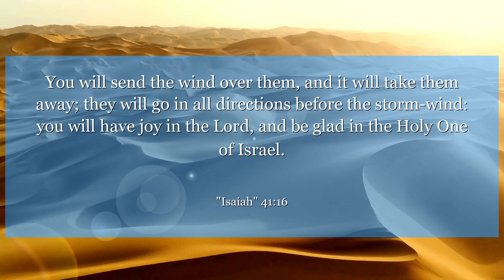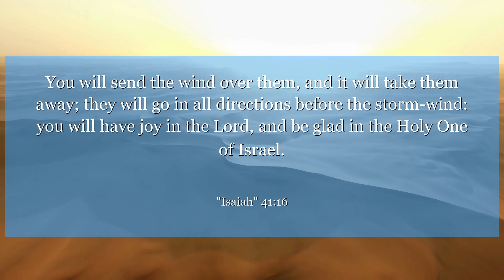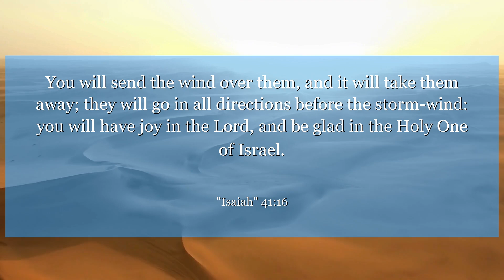Isaiah 41:16 You will send the wind over them, and it will take them away; they will go in all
In Isaiah 41:16, God promises to help us in times of need, providing water in the desert and making rough paths smooth. This verse reminds us that even in our darkest moments, we are not alone. Trust in God's guidance and strength to overcome any obstacles in your path.